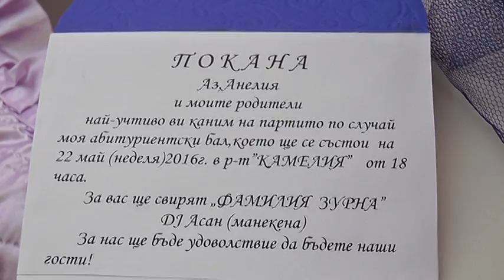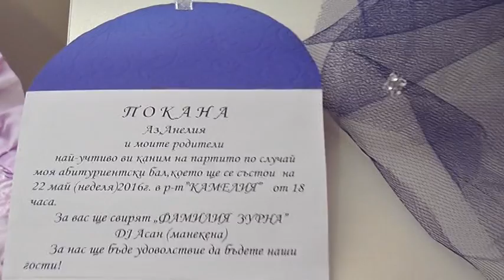abiturientska na Anelia 01 █▬█ █ ▀█▀